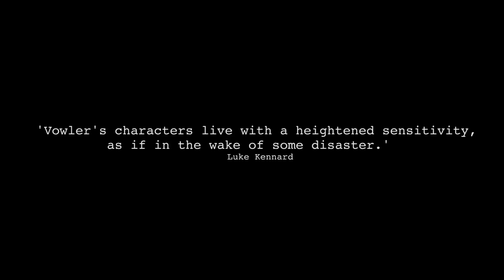Dazzling the Gods - Tom Vowler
Dazzling the Gods is the second short story collection from award-winning author, Tom Vowler. It is rich with dark, beguiling, playful and audacious tales.
A brother returns from exile to stir up the past. A macabre performance in the bowels of a Parisian museum that must be seen to be believed. Lovers torn apart by heroin confront their loss in wildly divergent ways. A severely disabled husband struggles with the permission he has bestowed. A credulous lover finally faces the crimes of her partner. A father hopes his son never tires of their pilgrimage. And a widower observes his daughter blossoming amid the carnage of war.

'Vowler is not afraid to be new, to be dangerous with it and flaunt his talent.' - The Short Review

Intelligent, absorbing and beautifully done. - Carys Bray

'I'm an admirer of Vowler's short stories.' - Alison Moore

'Vowler's characters live with a heightened sensitivity, as if in the wake of some disaster.' - Luke Kennard